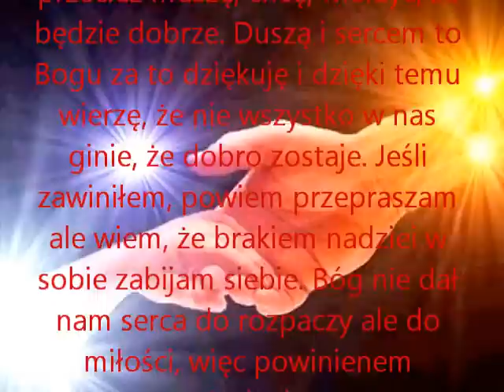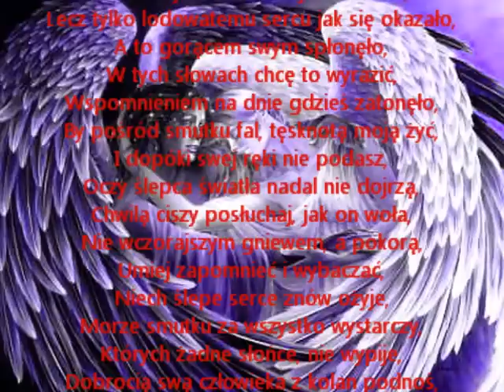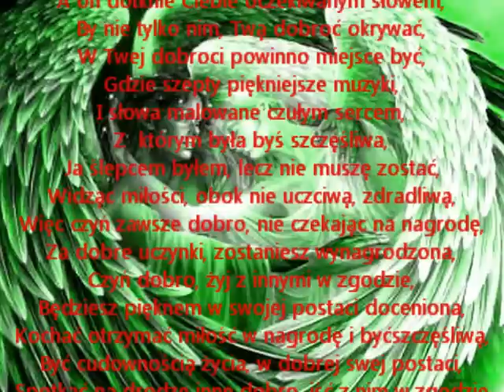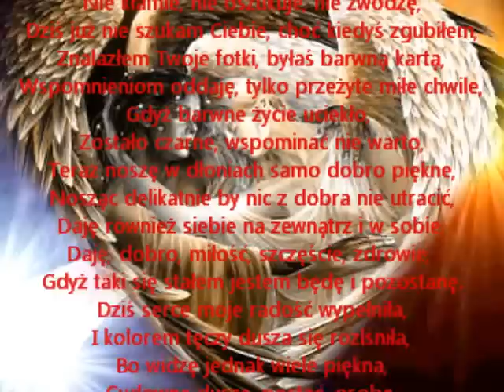Dobro za Dobro Miłość i My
Dobro istnieje w każdym człowieku,
Lecz żeby je wydobyć potrzeba wiele,
wysiłku, zrozumienia, spokoju i opanowania,
Dobro wywodzi się z duszy ludzkiej,
Która by nie istniała,
Gdyby nie iskierka czułości,
Które Cię otaczają w zrozumieniu wytrwałości,
Zajrzyj w serce, otwórz je przed życiem,
Sięgnij w najgłębsze jego szczeliny,
To będzie największym Twoim odkryciem,
Pełne, nieskazitelne, dobroci równiny.
Wyjmij tą dobroć i uchwyć w dłonie,
Dając pozytywnie i uczciwie,
Niech ogniem przyjaźni zapłonie,
Jak z koszyka polne kwiaty,
Rozpyl jak miliony drobinek,
Jak wiatrem przeniesione,
Niech Miłość w sercu rozbudzi,
Więc podaruj Swą dobroć,
Rozsyp na człowieku,
A będziesz miała jej więcej,
Bo na pewno dobroć za to Ci się odwdzięczy,
Świat od wieków już taki jest,
Nie nasze oczy go oglądają,
To Czas, patrzy na wczorajsze życie,
I Czasem, zaszłe dni mgłą zapadają,
Uśmiechy wiośnie swoje dawałem,
Lecz tylko lodowatemu sercu jak się okazało,
A to gorącem swym spłonęło,
W tych słowach chcę to wyrazić,
Wspomnieniem na dnie gdzieś zatonęło,
By pośród smutku fal, tęsknotą moją żyć,
I dopóki swej ręki nie podasz,
Oczy ślepca światła nadal nie dojrzą,
Chwilą ciszy posłuchaj, jak on woła,
Nie wczorajszym gniewem, a pokorą,
Umiej zapomnieć i wybaczać,
Niech ślepe serce znów ożyje,
Morze smutku za wszystko wystarczy,
Których żadne słońce, nie wypije,
Dobrocią swą człowieka z kolan podnoś,
Niech dostrzeże, czego dotąd nie widział,
A on dotknie Ciebie oczekiwanym słowem,
By nie tylko nim, Twą dobroć okrywać,
W Twej dobroci powinno miejsce być,
Gdzie szepty piękniejsze muzyki,
I słowa malowane czułym sercem,
Z  którymi była byś szczęśliwa,
Ja ślepcem byłem, lecz nie muszę zostać,
Widząc miłość, obok nie uczciwą, zdradliwą,
Więc czyń zawsze dobro, nie czekając na nagrodę,
Za dobre uczynki, zostaniesz wynagrodzona,
Czyń dobro, żyj z innymi w zgodzie,
Będziesz pięknem w swojej postaci doceniona,
Kochana by otrzymać miłość w nagrodę i być szczęśliwą,
Być cudownością życia, w dobrej swej postaci,
Spotkać na drodze inne dobro, iść z nim w zgodzie
To spotkać siebie samą, lecz w innej postaci,
I przeciwności się mogą akceptować,
Kobieta z mężczyzną mogą się w dobroci kochać,
Każdego poranka, wyruszam z dobrem w tany,
Czyniąc dobrze, radość w mym sercu rośnie,
Bardzo rzadko, w życiu czuje się przegranym,
Ja dobro daję, innych nie krzywdzę,
Nie kłamie, nie oszukuje, nie zwodzę,
Dziś już nie szukam Ciebie, choć kiedyś zgubiłem,
Znalazłem Twoje fotki, byłaś barwną kartą,
Wspomnieniom oddaję, tylko przeżyte miłe chwile,
Gdyż barwne życie uciekło,
Zostało czarne, wspominać nie warto,
Teraz noszę w dłoniach samo dobro piękne,
Nosząc delikatnie by nic z dobra nie utracić,
Daję również siebie na zewnątrz i w sobie,
Dając, dobro, miłość, szczęście, zdrowie,
Gdyż taki się stałem, jestem, będę i pozostanę.
Dziś serce moje radość wypełniła,
I kolorem tęczy dusza się rozlśniła,
Bo widzę jednak wiele piękna,
Cudowną duszę, postać, osobę,
I jak dobroć, miłość się do życia budzi,
Tak wiele jest ciepła w każdym słowie,
Wiele obietnic wszystkie spełnione,
I nigdy nie zaprzecze, tak się wypowiem,
Iż mnóstwo dobroci w tej osobie napotkałem,
I dużo wspaniałej energii dostałem,
Dziś w podzięce pisze tych słów wiele,
Abyście wiedzieli, że i ja mam wiarę,
I są osoby które w dobroci mają piękne strony,
Bo człowiek jest z miłości do miłości stworzony.